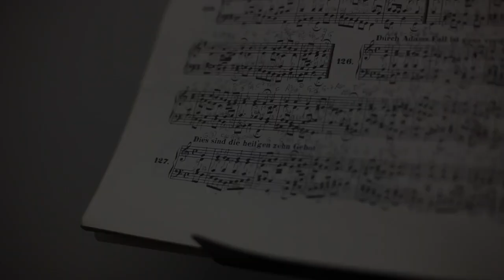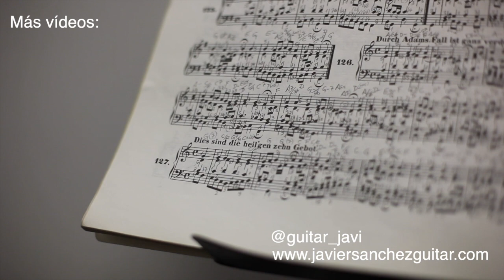Acorde triada sus4 (b5) (disposición cerrada) | Javier Sánchez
En este vídeo podéis ver las posiciones de los acordes triada sus4 (b5) en disposición cerrada. Como ya escribí en la descripción de los arpegios sus4 (b5) se pueden ver como un arpegio cuartal (4ªA y 4ªJ) o como uno susb2. Recordad que la elección de los dedos a utilizar dependerá de cada cual teniendo como premisa que suenen limpias todas las notas. Hay tres posiciones diferentes en cada grupo de cuerdas. Cada posición se corresponde con:
Estado fundamental (e.f.): tónica más grave.
1ª inversión: 4ª justa más grave.
2ª inversión: 5ª disminuida más grave

Los grupos de cuerda son:
00:14 cuerdas 3ª, 2ª y 1ª.
00:37 cuerdas 4ª, 3ª y 2ª.
01:00 cuerdas 5ª, 4ª y 3ª.
01:25 cuerdas 6ª, 5ª y 4ª.